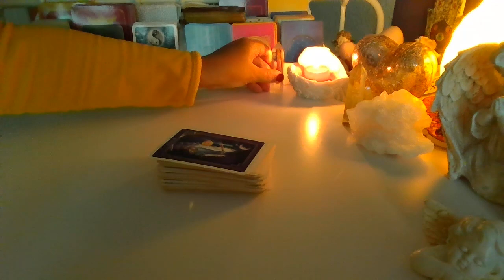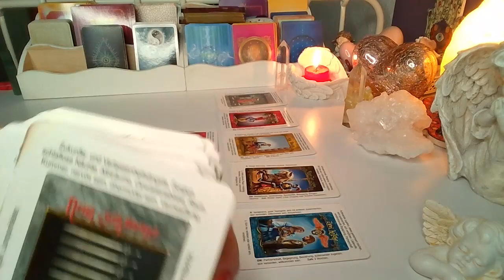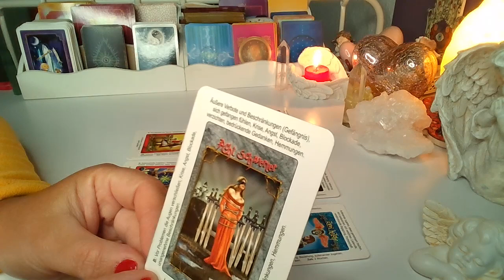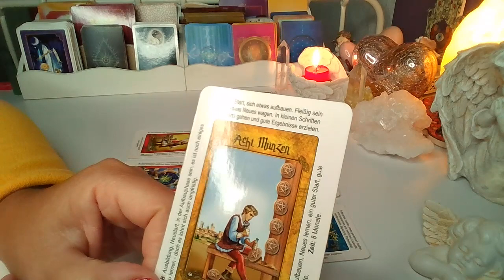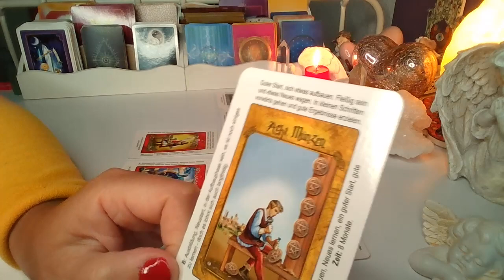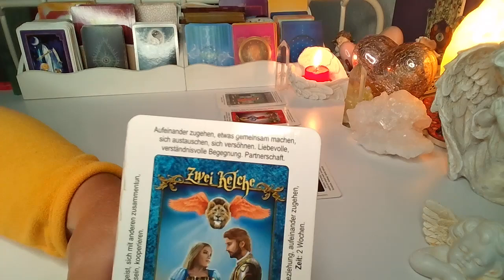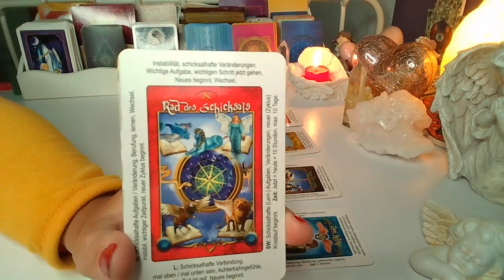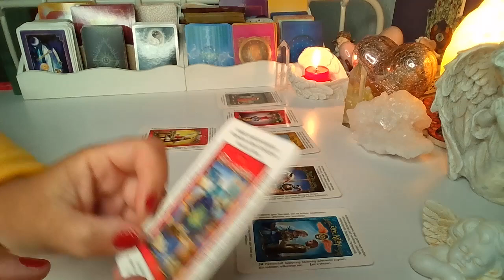ROZKLAD TYGODNIOWY ❤️2.-8.Maj 2022❤️ 7 Kart TAROTA❤️SUBSKRYBUJ KANAL❤️ wrozby porady magia ❤️